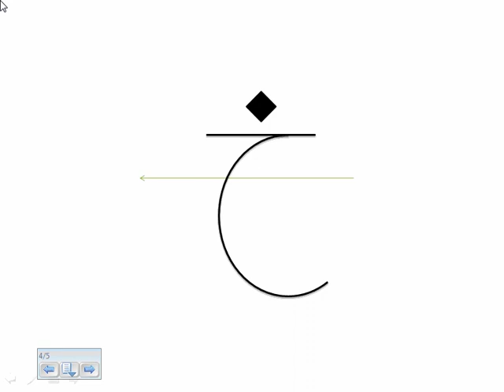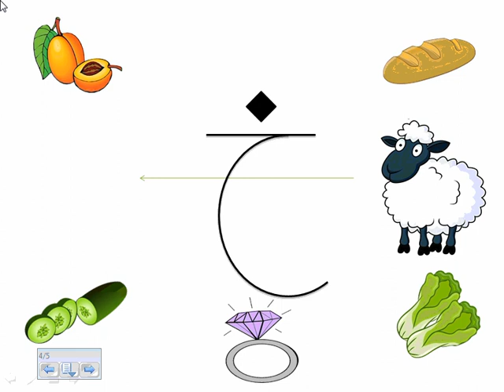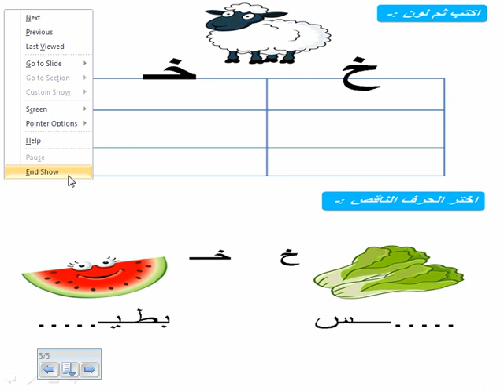K.G.1 Arabic 18-3-2020 حرف الخاء اسبوع اول